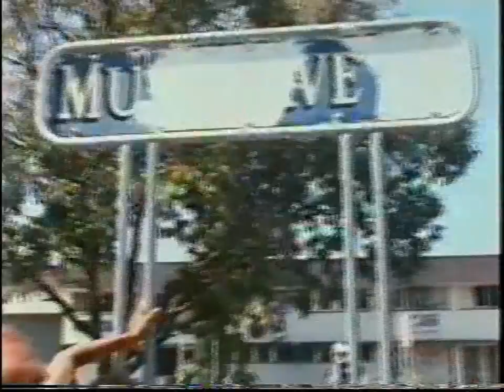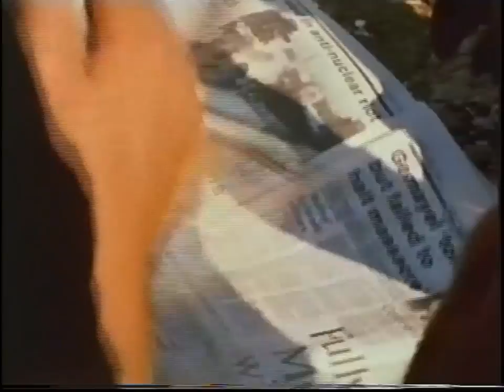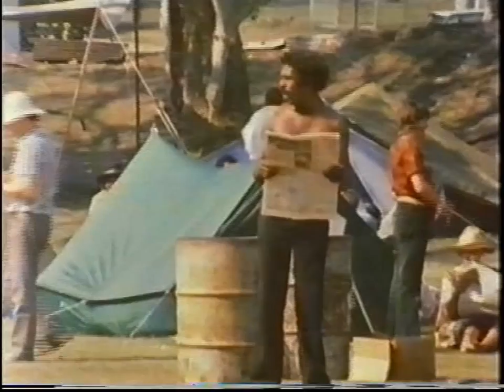GUNIWAYA NGIGU_Part1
The 1982 Commonwealth Games in Brisbane played unwitting host to a nation that Australia generally, and Queensland in particular, had previously done its utmost to forget. That summer in Brisbane they were both visited by a rude remembrance.

This was the first documentary directed and produced by indigenous Australians.

Directed by Madeline McGrady
Produced by the Black Film Unit Pty. Ltd.
(Maureen Watson Tiga & Johnny Bayles
Madeleine McGrady and Tracey Moffatt.)
64 minutes,
16mm.

At the September 1982 Annual general Meeting of the Sydney Filmmaker's Cooperative, "it was resolved that the Co-op would provide support to the Black Film Unit at the rate of one salary per year."

Yet even as late as 1982 the first application to the Australian Film Commission for a supplementary grant to cover the cost of the Co-op's support of the Black Film Unit was refused by the AFC.

Private funding came from Tim Rowse who donated $2,500 to the cause and a grant was provided by the NSW Consultative Committee (Brian Syron - Kicking Down The Doors. 2007).